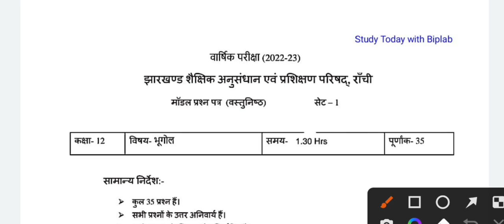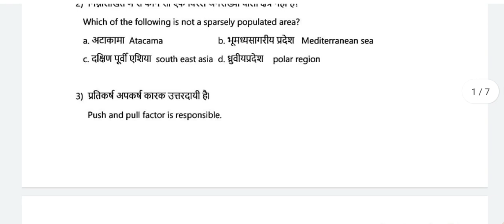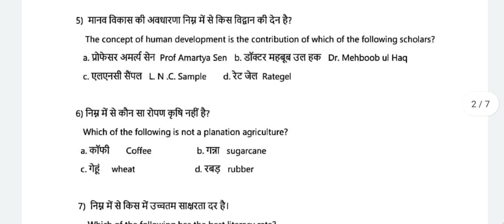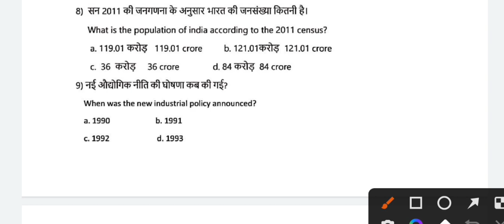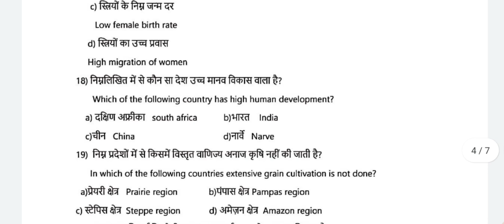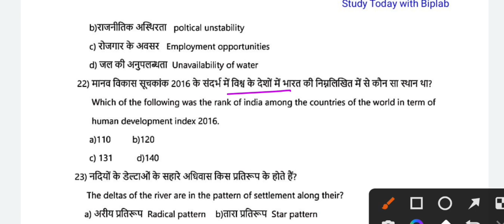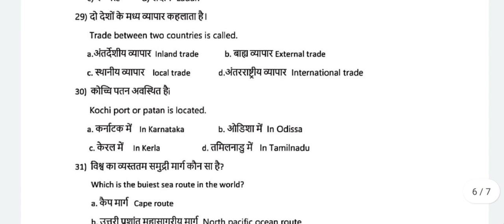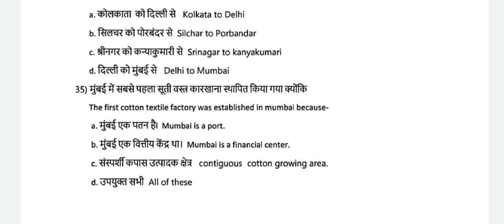Jac Board 12th Geography Model Paper 2023 set 1 Solution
Jharkhand Jac Board Model Paper 2023 Class 12th Geography Objective paper solution